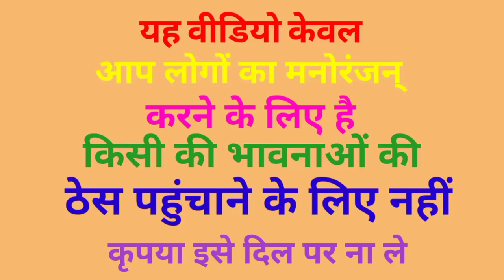मोदी जी ने की अंगूर की खेती Rahul Akhilesh Yogi Modi funny comedy cartoon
धन्यवाद